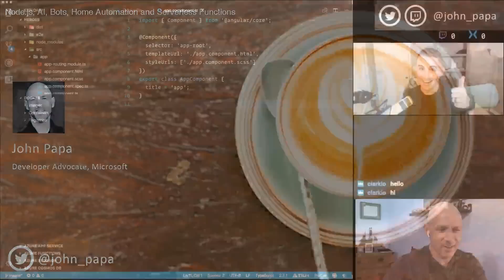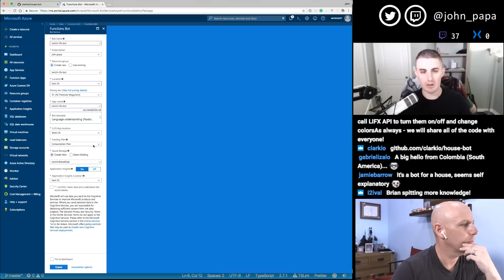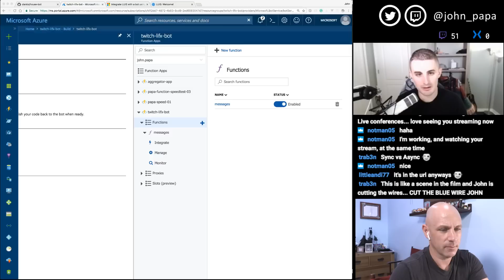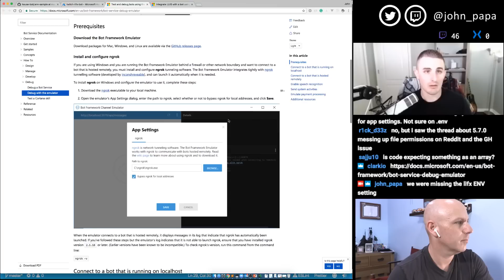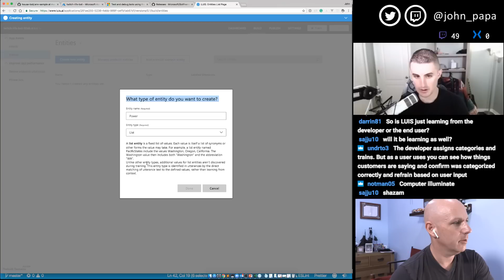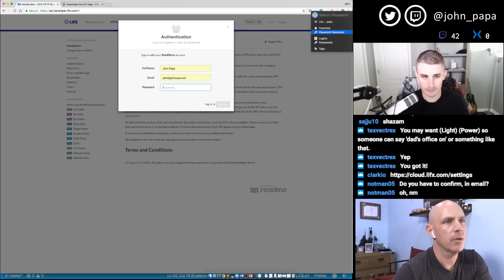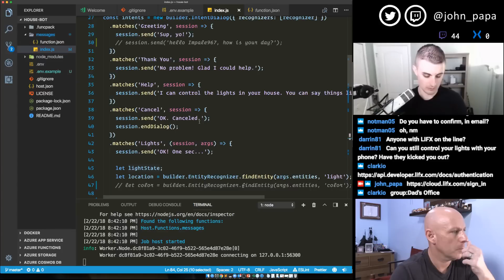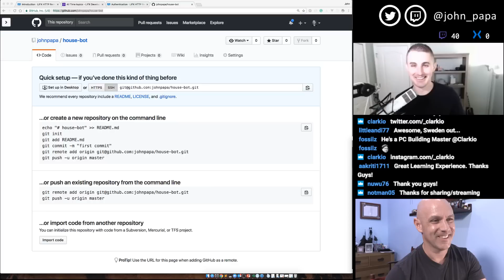AI with Home Automation, Node and Serverless Functions